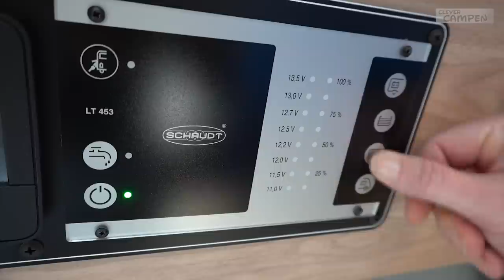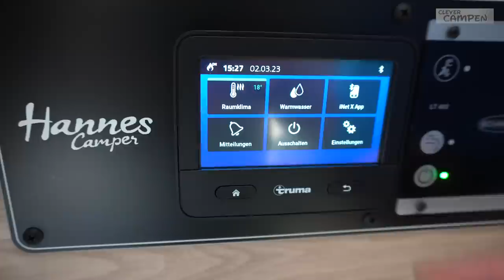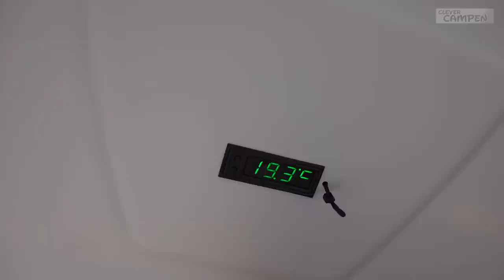Großer Hannes - Stylischer Campingbus mit viel Ausstattung - Clever Campen / Test / Review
Eine Camper-Vermietung betritt neues Terrain und drängt nun als Hersteller auf den Markt. Der Anspruch an die eigenen Modelle ist klar: Hochwertig, stylisch und schnell verfügbar sollen sie sein.

Vertraut und doch irgendwie anders. So fühlt es sich an, wenn man den Großen Hannes von Hannes Camper betritt. Der Grundriss mit Längsbett im Heck unterscheidet sich kaum von anderen ausgebauten Kastenwagen der 6,4-Meter-Klasse. Allerdings wirkt der Wohnraum ungewohnt leicht und licht. Dazu trägt unter anderem die Kombination aus offenen und geschlossenen Staufächern bei. Ziel des Herstellers aus dem niedersächsischen Oberg war es, eine ähnliche Atmosphäre wie in einem Boutique-Hotel zu schaffen. Gelingt das?

Preise zum Testzeitpunkt
Grundpreis: 78.900 Euro
Testwagen: 89.450 Euro

Clever Campen - Der gemeinsame Youtube-Kanal von promobil und CARAVANING. Hier erfährst du alles zum Thema Campen. Die neuesten Trends bei Wohnmobilen und Caravans, die angesagtesten Gadgets für Reise und Freizeit, die besten Stellplätze im Check. Gehe mit uns auf Entdeckungstour und erlebe die Faszination Camping.

Kapitel
00:00 Einführung - Hannes Camper Großer Hannes
02:04 Rundgang außen - Vorne - Hannes Camper Großer Hannes
02:35 Rundgang außen - Seite links - Hannes Camper Großer Hannes
04:13 Rundgang außen - Heck und Stauraum - Hannes Camper Großer Hannes
08:15 Rundgang außen - Seite rechts - Hannes Camper Großer Hannes
09:16 Sitzgruppe - Hannes Camper Großer Hannes
12:40 Küche - Hannes Camper Großer Hannes
16:30 Bad - Hannes Camper Großer Hannes
18:46 Betten im Heck - Hannes Camper Großer Hannes
21:30 Aufstelldach
24:24 Fazit - Hannes Camper Großer Hannes